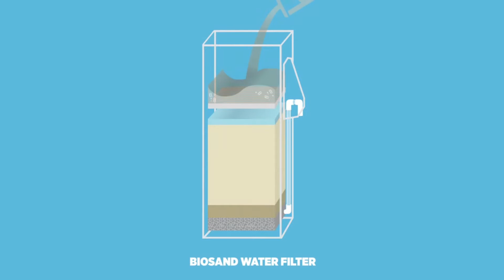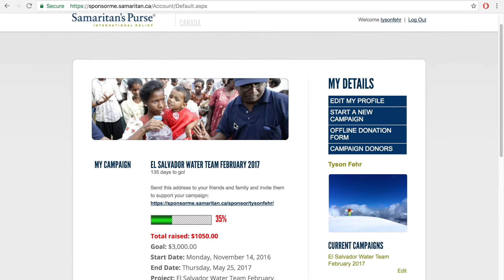I'm Going to El Salvador!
Thanks to everyone who is helping out, It means a lot! If you want donate click the first link, every little bit helps. Also share the video with someone who you think might be interested in the project. It really helps!